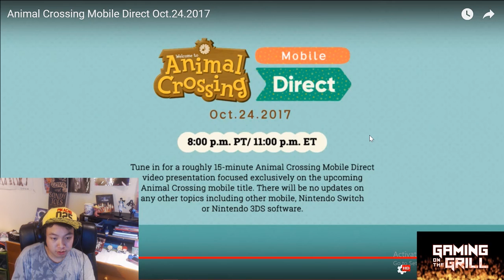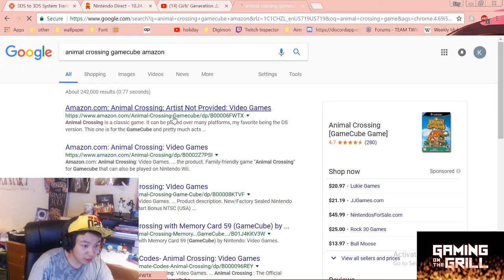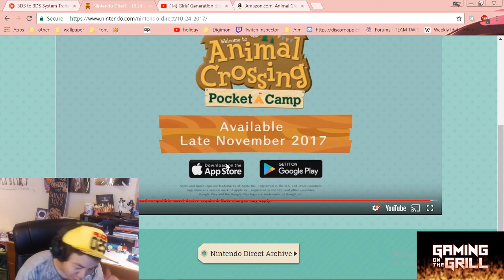Animal Crossing Nintendo direct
Aloha grillers! Checking out the Nintendo Direct release for the New Animal Crossing Mobile Game. A lot of stress and a lot of triggering.

We do not own nor took any part in the creation of any of the music used.

Thanks for grillin with us!
Edited by :Kisune